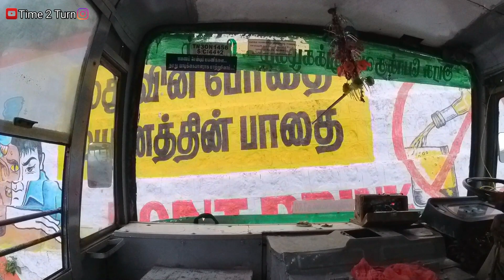KolliHills Vlog 2 | Full பேருந்து பயணம்🚎 | Namakal to KolliHills Bus Travel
Indha video la naa namakal lendhu kollihills varaikum travel panadha video pani potruken guys. Neenga yarachum ipd mari mari travel panirukingalanu comment panunga👍🏻

chennai chennai street food non veg chennai street
food vegetarian chennai street food shorts chennai
street food biryani chennai street food in tamil
chennai best street food chennai marina beach
street food chennai parrys corner street food
chennai central street food peppa foodie shorts,
chennai street food vegetarian chennai street food
shorts chennai street food biryani chennai street
food in hindi chennai street food in tamil veg
chennai street food veg chennai street food atho
chennai street food beef chennai street food bread
omelette chennai street food breakfast chennai street food beef biryani chennai street food blog
street food chennai street food chicken fried ricechennai street food channel chennai street food
chicken chennai street food chat chennai street food
chicken 65 chennai street food chilli chicken chennai
street food fried rice chennai street food fish
chennai street food famous chennai street food
food ranger chennai famous street food in tamil fish
food in telugu chennai street food in tamil biryani
chennai street food in tamil latest chennai street
food ice cream chennai street food in tamil atho
chennai street food kizhi parotta chennai street food
kalan chennai street food kothu parotta kora food
street r street food kora food street chennai review
chennai street food lunch chennai street food latest chennai street food list chennai
sMindVoice
chennai street foods,chennai best shops,jambazzar
lassi,street food,best food review tamil nadu,chennai
street food review,chennai street food tamil,chennai
best street food,chennai cheap street food,chennai
food reviews,cheapest food shops,cheapest hotels
in india,tamil food vlog,tamil food review,street food
chennai dosa,street foods in chennai,zam bazaar lassi shop,Aarif Mind Voice,badam milk,Sutta
Koli,Chicken,grilled